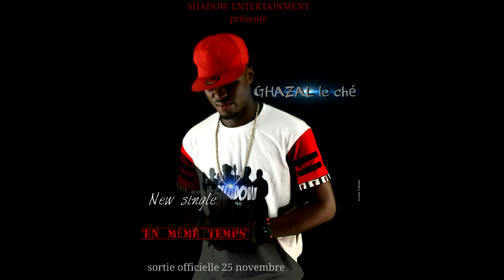Ghazal le ché En meme temps(Audio) Shadow Entertainment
"En meme temps" de Ghazal le ché et un autre extrait de la copile du group shadow.e prevu pour Decembre prochain